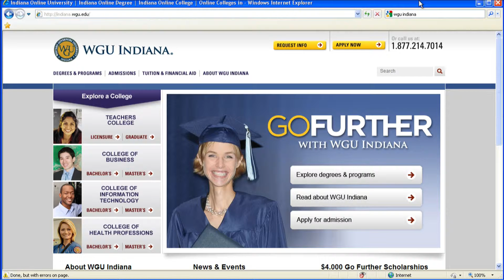Eye on Michiana WGU Indiana 05 30 2015